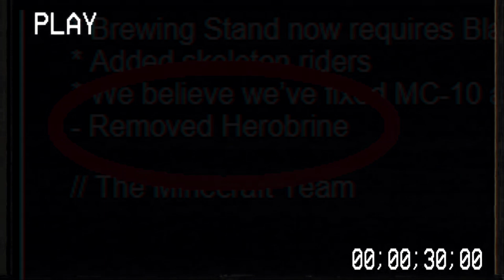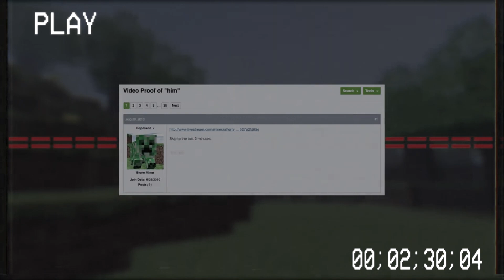IL MISTERO IRRISOLTO DI HEROBRINE : BUFALA O VERITA'?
Ehy, sono NOVA e oggi parliamo del MISTERO/MISTERI IRRISOLTO/IRRISOLTI Di HEROBRINE (È una creepypasta ITAliana di Minecraft ITA)
Sveleremo e risolveremo il MISTERO RISOLTO di HEROBRINE (TROVO HEROBRINE SUL MIO MONDO DI MINECRAFT)
E dirò TUTTA LA VERITÀ Sulla CREEPYPASTA Di HEROBRINE.

SOCIAL :
SOCIAL :
EMAIL COMMERCIALE :
K guarda il video lol